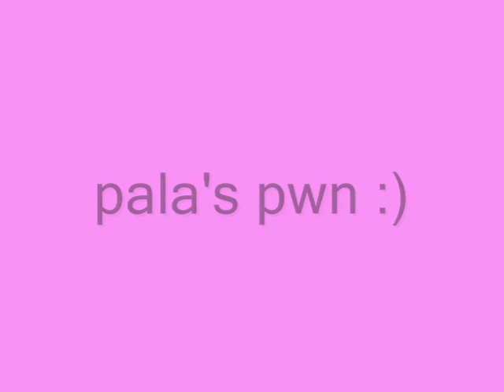pala lvl 41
lvl 41 paladin soloing some bosses in stv without using healing, buble or any potions, start with full hp and ends with full hp, but u can actually solo these as a lvl 38-39 but there u maybe need to heal once or use a potion.
and remember when it says "group quest" in your quest log it doesnt  necessaryly mean "group quest" :P just look in this video